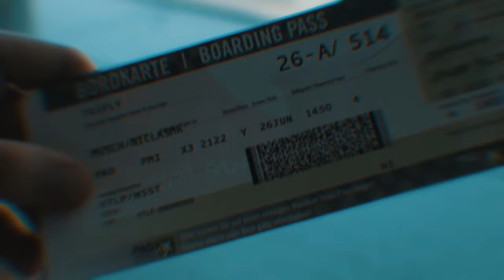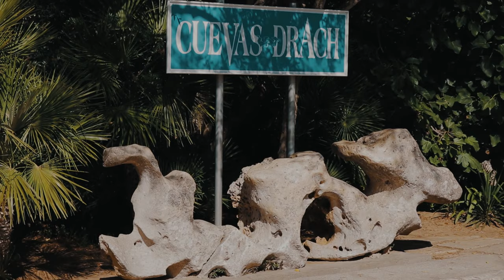MALLORCA TRIP 2019 - Roadtrip Vlog [Spain]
MALLORCA 2019 - Cinematic Travel Video/Vlog [Spain]
Nach dem Abitur habe ich mit einem Kumpel eine kleine Abschlussfahrt gemacht. Ich hoffe, dass euch das Video gefällt :)
Flex Intended. Cringe intended

Gear for i used for this Video!
Main Camera: Canon EOS 80D
Lens: 18-55m EFS
Actioncam: Sony As100V
Drone: DJI Phantom 3 Standard

Edited and colored in Premiere Pro CC 2019

Music by : Lione - Glimmer, Arizona Zervas - Shit you Love, Away - Sleepwalker (Gallus Remix)